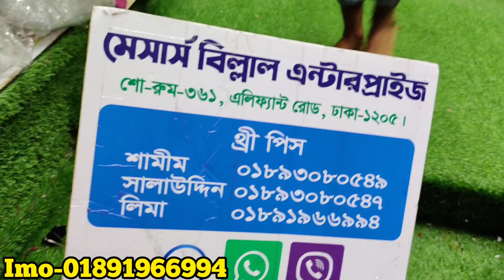৩৯০ টাকায় দুর্দান্ত কটন থ্রি-পিছ কিনুন রেগুলার বাসায় পরার জন্য/Only 390 tk amazing cotton 3piece.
৩৯০ টাকায় দুর্দান্ত কটন থ্রি-পিছ কিনুন রেগুলার বাসায় পরার জন্য/Only 390 tk amazing cotton 3piece.